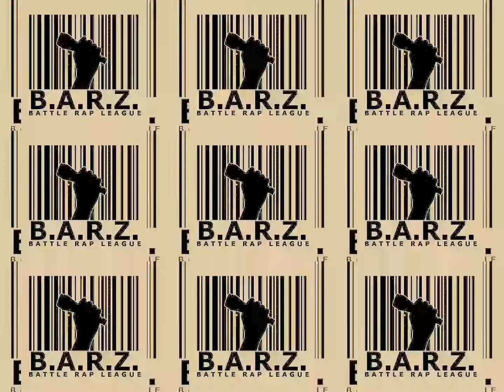Madman vs Devaleno (B.A.R.Z On wax Tournament)